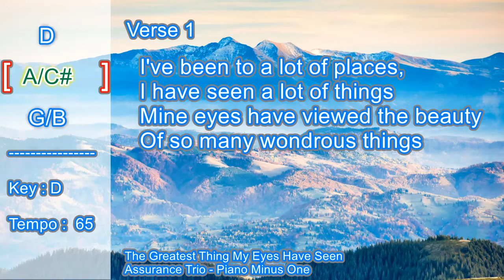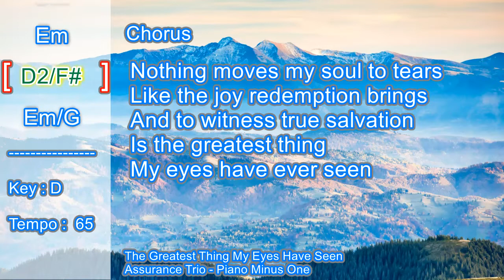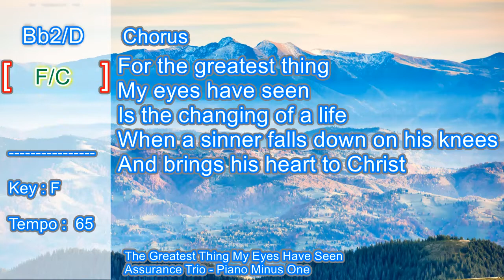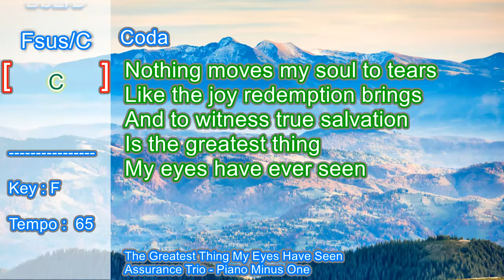The Greatest Thing My Eyes Have Ever Seen Minus One | Assurance Trio | Piano Lyrics and Chords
The Greatest Thing My Eyes Have Ever Seen Minus One Assurance Trio

Piano Accompaniment, Lyrics and Chords for musicians who want to study the song. God bless!

Lyrics

I've been to a lot of places, I have seen a lot of things
Mine eyes have viewed the beauty of so many wondrous things
From the flowers in the springtime in a valley deep and wide
From the majesty of mountains by the oceans swelling tide
But these things soon fade away, they seem to grow so small
When I compare them to the greatest miracle of all

For the greatest thing my eyes have seen is the changing of a life
When a sinner falls down on his knees and brings his heart to Christ
Nothing moves my soul to tears like the joy redemption brings
And to witness true salvation is the greatest thing my eyes have ever seen

I have seen the dying hopeless soul find joy and peace and love
I've seen them pass from death to life by the power of Jesus' blood
From the wealthy born in riches to the poorest homeless man
From the oldest folks to the youngest child who've received salvation's plan
There are many things I'd like to see before this journey ends
But they can't compare to what I see when a soul is born again

For the greatest thing mine eyes have seen is the changing of a life